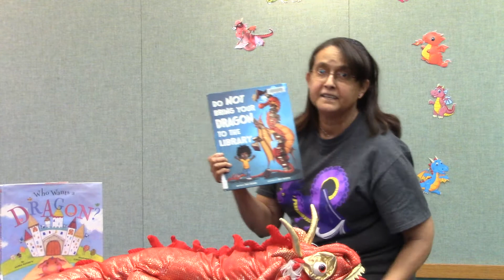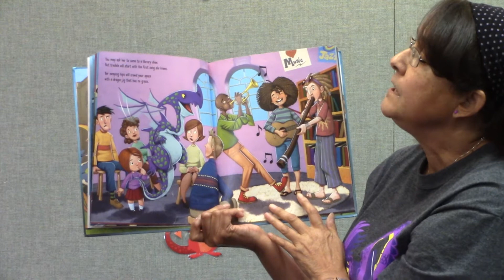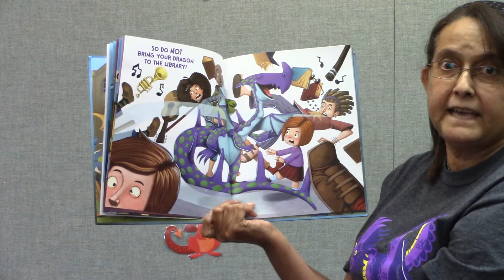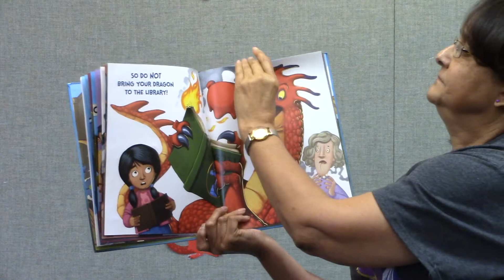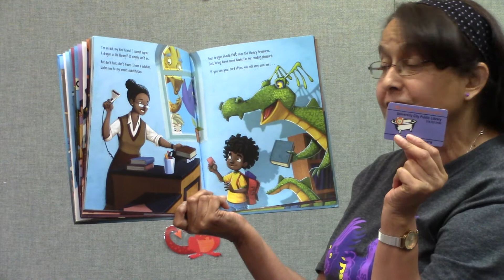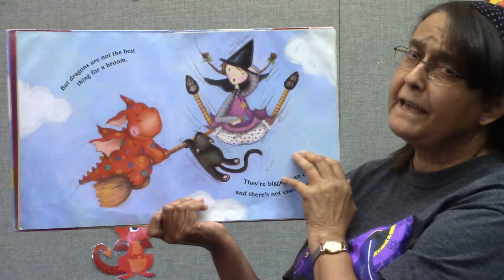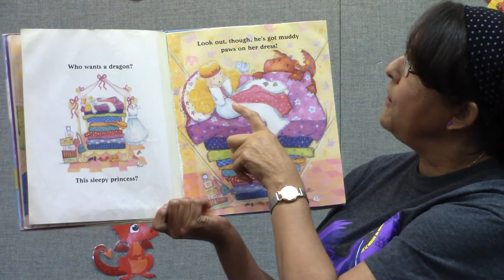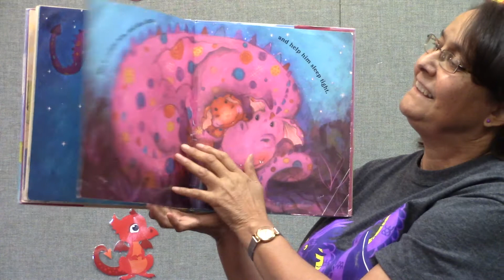Dance & Play with Ms Sue Anne - Dragons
It's a ROARING good time when you read about dragons in the library!

If you watched & enjoyed our video, please fill out our storytime survey